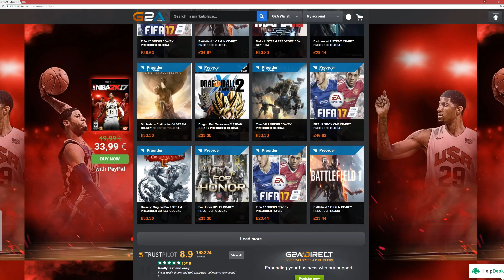F1 2016 Ultra Settings 4K | GTX 1080 | i7 5960X 4.5GHz [4K]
Check out some F1 2016 gameplay at Ultra settings at 4K using a single NVIDIA GTX 1080.

Nvidia GTX 1080 EVGA Founders Edition |NZXT Kraken G10 + Corsair H90
Nvidia GeForce 375.57 WHQL driver
32GB of Corsair Vengeance LPX 2666Mhz DDR4
Corsair H110i GT cooler
Monitor Samsung U28D590D 4K